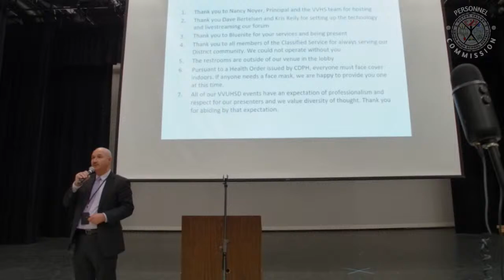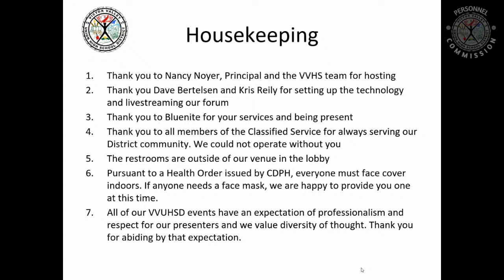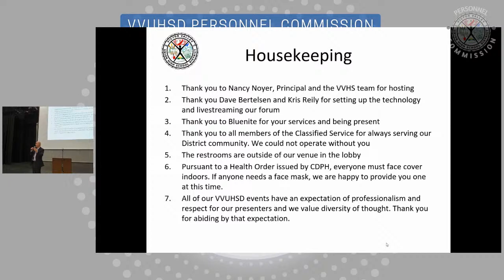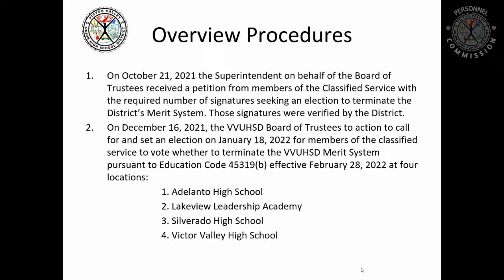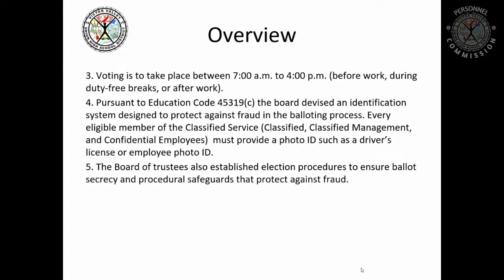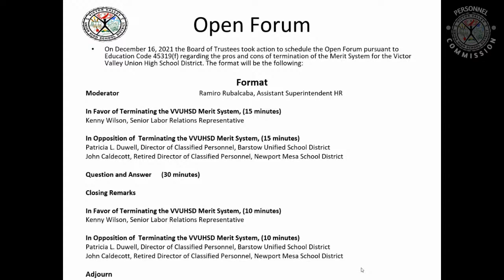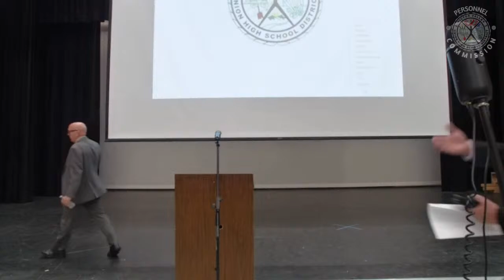Personnel Commission Pro & Con Forum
A discussion about the upcoming vote regarding the Victor Valley Union High School District Personnel Commission. This meeting is scheduled for January 11, 2022 at 5 p.m.